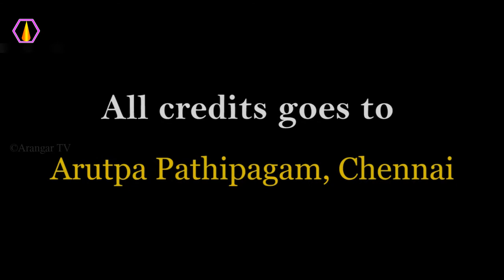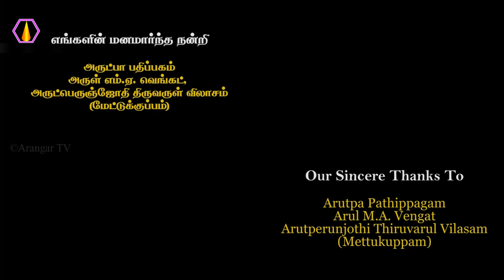நடந்த வண்ணம் உரைத்தல் பாகம் 1